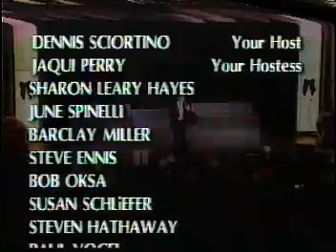Monarch of the Seas Christmas Show 1992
Royal Caribbean's Monarch of the Seas Christmas Show "Holiday Splendor" December 24th 1992